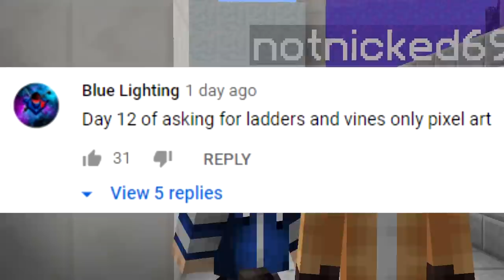ONLY LADDERS & VINES CHALLENGE (Minecraft Build Battle)